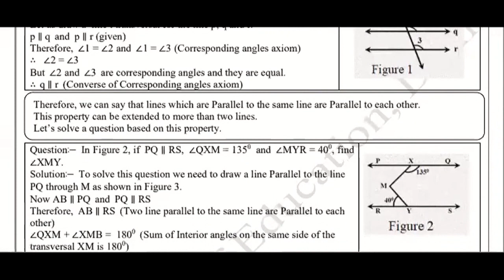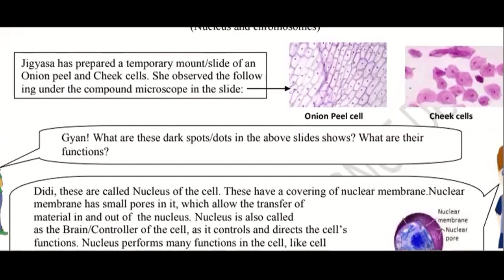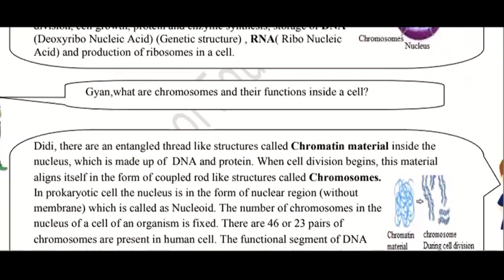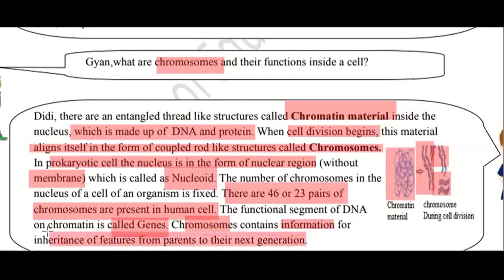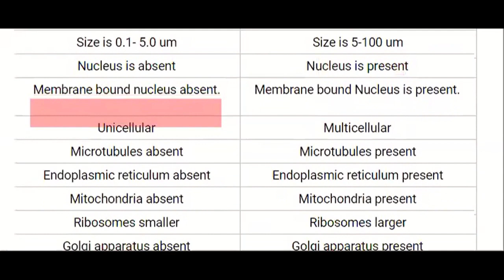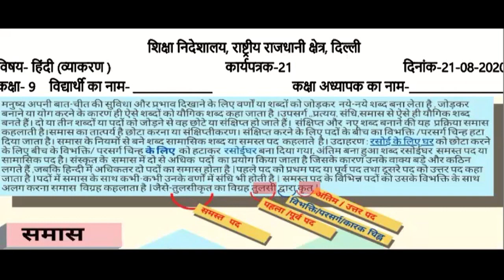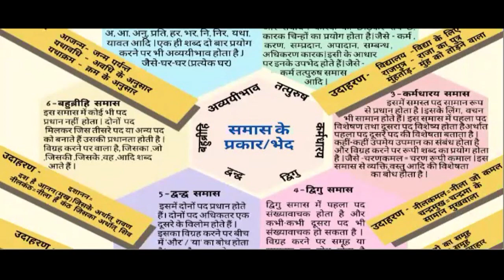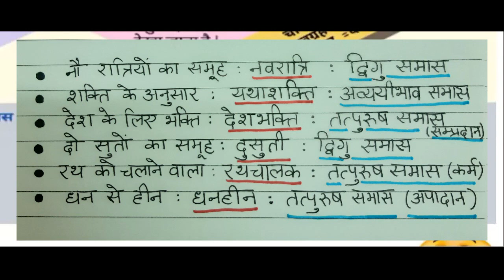21 August, Friday Class 9 Math, Science, Hindi DOE Worksheet 21 Solution.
21 August, Friday Class 9 Math, Science, Hindi DOE Worksheet 21 Solution.